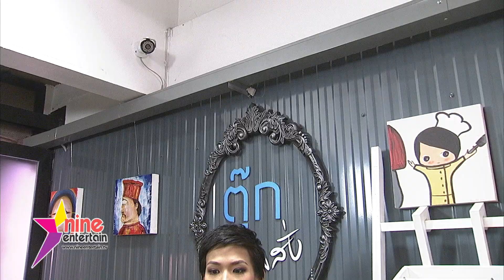"กาละแมร์" พักผ่อนเที่ยวชาร์จแบตให้ตัวเองเดือนละครั้ง ! (คลิปจัดเต็ม)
พิธีกรฝีปากกล้า "กาละแมร์ พัชรศรี"  มาร่วมเป็นแขกรับเชิญในรายการ "ตุ๊กตามสั่ง" ทางช่อง 9 MCOT HD หมายเลข 30 ของพี่สาวสุดซี้ "ตุ๊ก ญาณี"  พร้อมเผยถึงการใช้ชีวิตสายชิล เพราะแม้จะทำงานหนักแค่ไหนแต่ต้องให้เวลาตัวเองในการพักผ่อนออกท่องเที่ยวสถานที่ใหม่ๆ เดือนละครั้ง ! เรียนรู้โลกกว้างแล้วจะทำให้รู้สึกว่า ปัญหาที่เราเจอบางทีก็แค่ "มดตด"
สายท่องเที่ยวแบบเธอ คลิกฟังข้อคิดดีๆ กันได้เลย